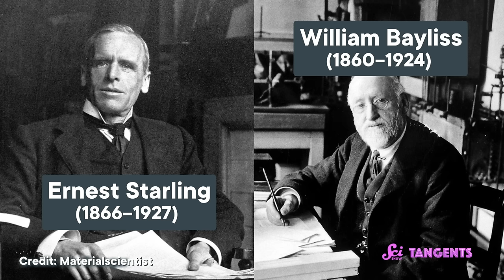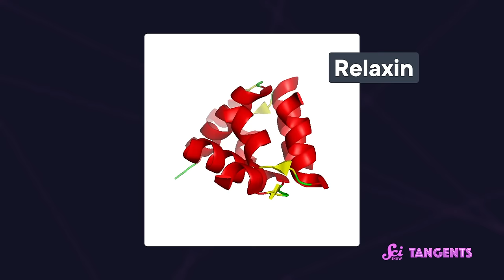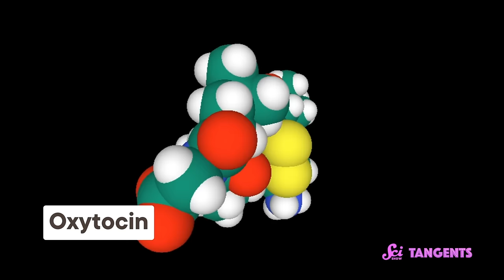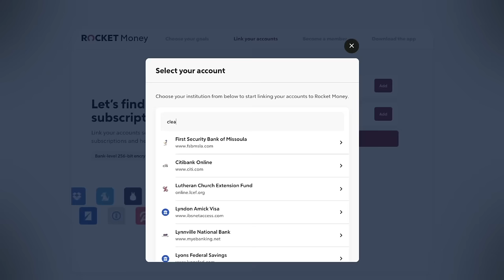Hormones | SciShow Tangents Podcast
to get 3 FREE Gifts with your Starter Kit - a $25 value!

Oops, all science this episode! Erstwhile editorial assistant Deboki Chakravarti steps in for erstwhile everyman Sam Schultz as we parse through fundamental puzzles about humanity: what makes us, us, and if it is hormones, does that make us cocktails or cauldrons?

to find great SciShow Tangents merch!

Hormones

[Trivia Question]
Hormone-injected Judas goats to kill invasive species in Project Isabella

[Fact Off]
Bones make osteocalcin, which might be a hormone involved in stress reactions
Chrononutrition and breast milk hormones training babies’ circadian rhythms

Hormones (vs. neurotransmitters) and how they affect emotions

Golden spiny mice poop hormones show that they've evolved to be nocturnal (even though they can be diurnal)